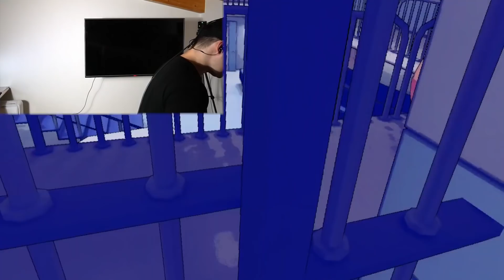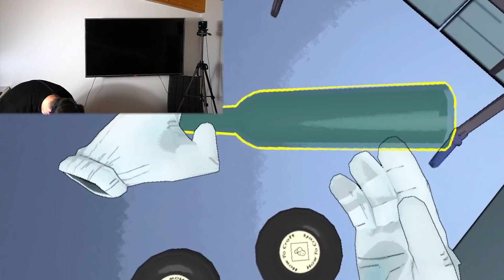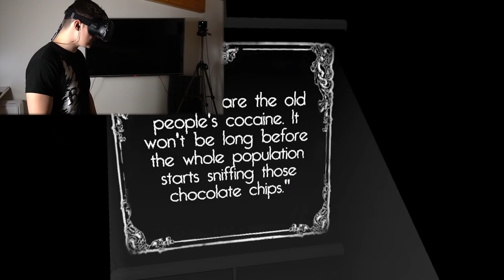Upekl jsem Dort!!